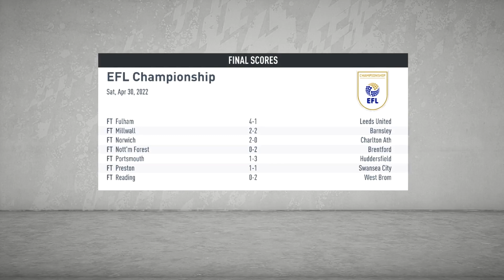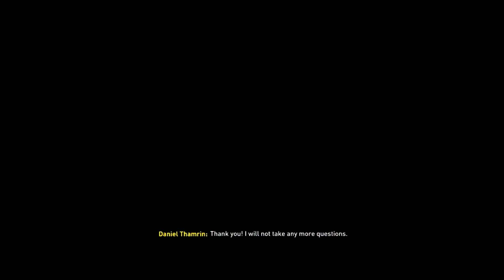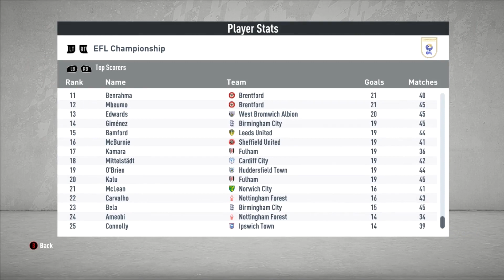PARTAI PENENTUAN GELAR JUARA EFL CHAMPIONSHIP - FIFA 20 INDONESIA MORECAMBE FC ROAD TO GLORY #100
FIFA 20 Morecambe FC Road To Glory Career Mode Bahasa Indonesia.

Selamat Menonton

ENJOYYY !